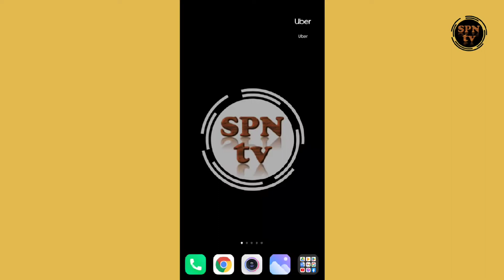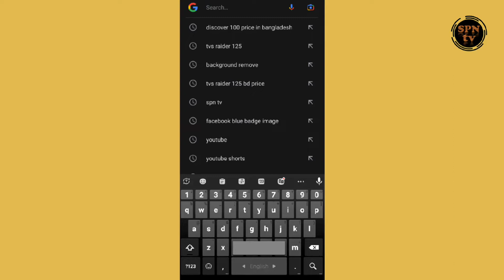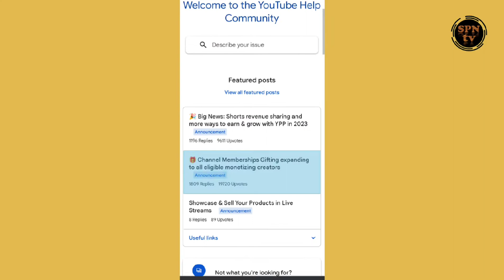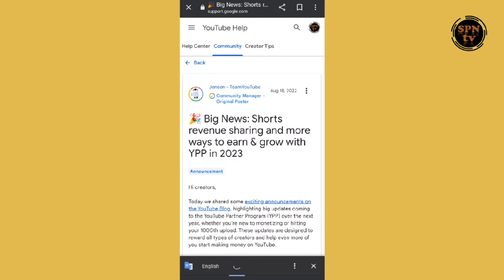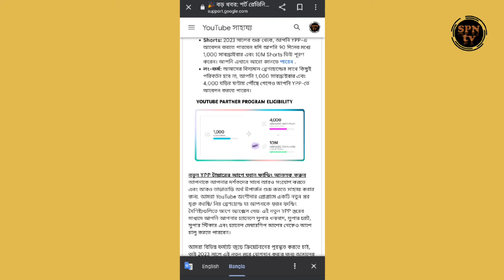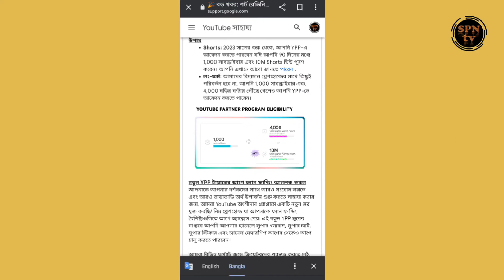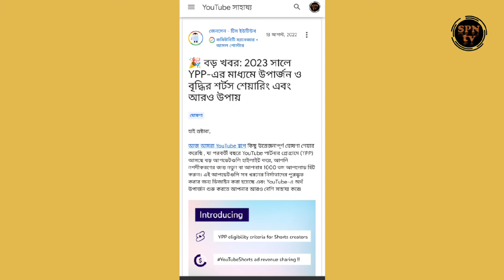YouTube Monetization পাওয়া এখন আরো সহজ | নতুন নিয়মে মনিটাইজ পেতে যা লাগবে | নতুনদের জন্য দারুন সুখবর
YouTube monetization, YouTube partner program,
upcoming 2023 YouTube monetization new rules. YouTube partner program new rules 2023.